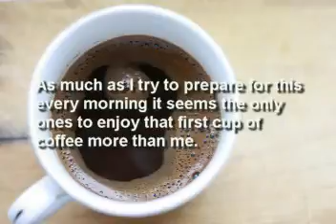Kittens little bundles of fun and mischief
listen to without headphones. It just sounds better.